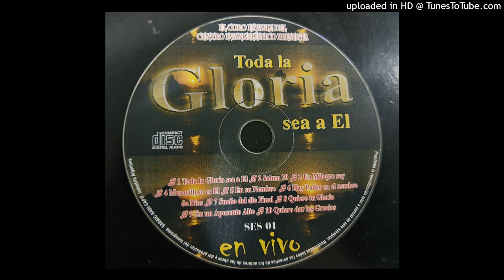Un milagro Soy